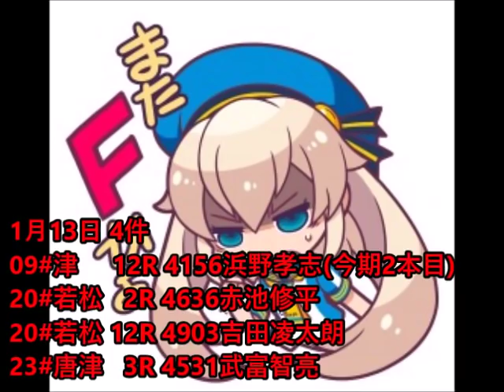ボートレースアクシデント集 スタート事故多発警告動画1月13日～19日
公開時にエラーが発生して
今日まで放置してしまいましたm(__)m

来期からは毎週やろうかなと思うくらい
ずーっと警告動画を出しております。

どうすれば減らせるか？
基準を見直す？
いいえ、20件未満でさえも多いと思います。
なので基準は変更しません。

たまには無事故でもいいんじゃない？
スタート事故無事故回数があまりにも少なすぎる！
だから早く罰則を(ry